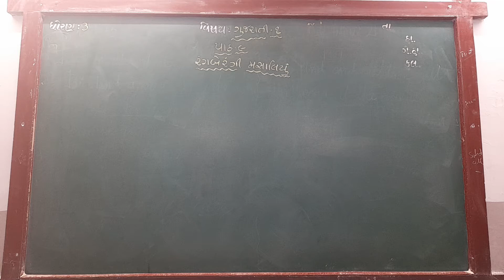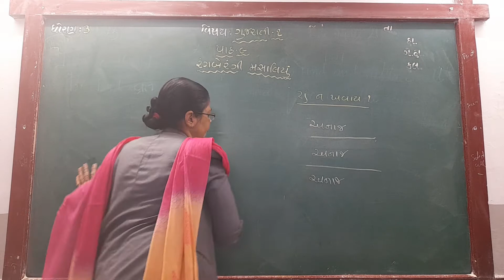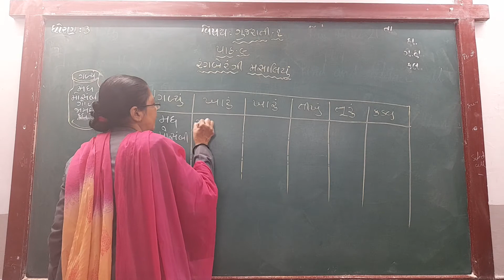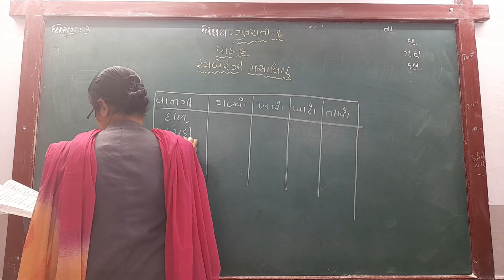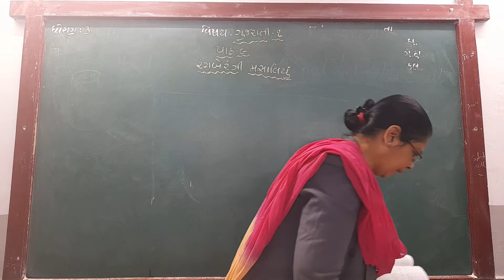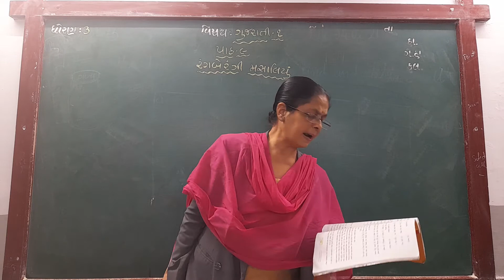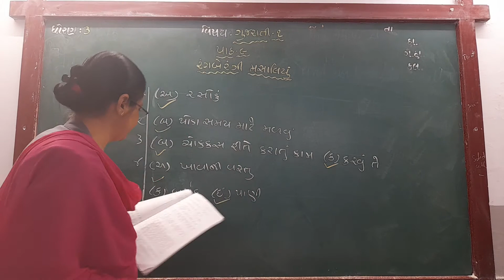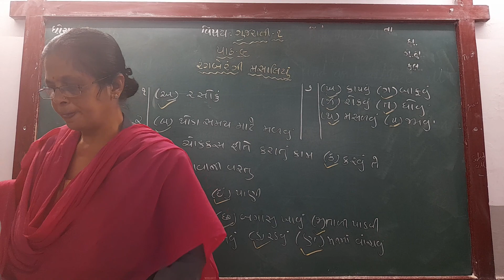GUJ MED STD 3 SUB GUJ 1 CH 9 P 3